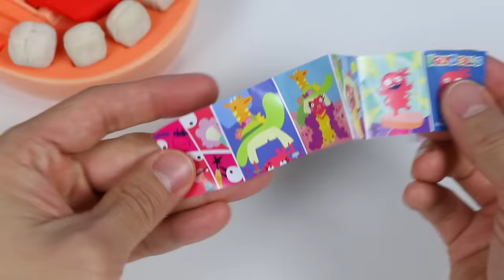Feeding Mr. Play Doh Head Homemade Donuts!